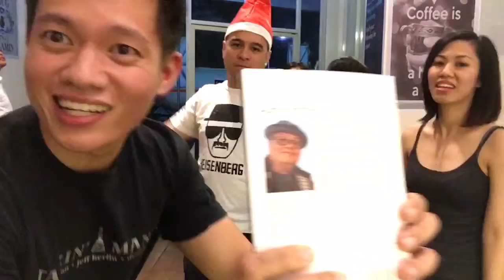[MUSIC VIDEO] F150 - Quit Playing Games